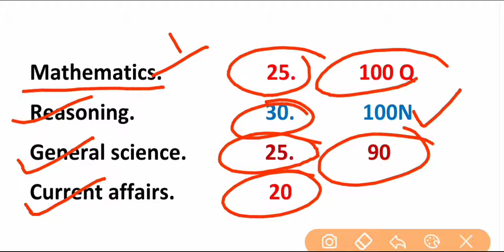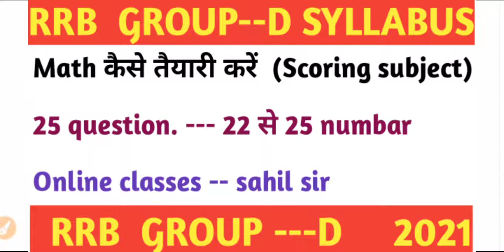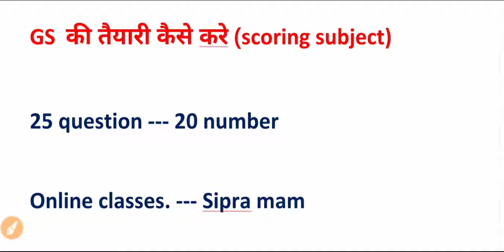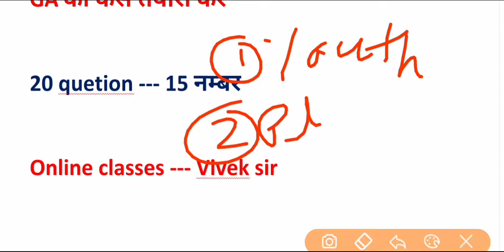Strategy for group d | ग्रुप डी की तैयारी कैसे करे | group d syllabus 2021 | group d best book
Group d ki taiyari kaise kare
Strategy for group d

दोस्तो इस वीडियो में बताया गया है कि ग्रुप द की तैयारी कैसे करे

Railway
Rrb group di exam kab hoga
Group d book
Rrb group daude padhe
Group d test
Group d history
Group d polity
Rrb group d salery
Rrb group d strategy